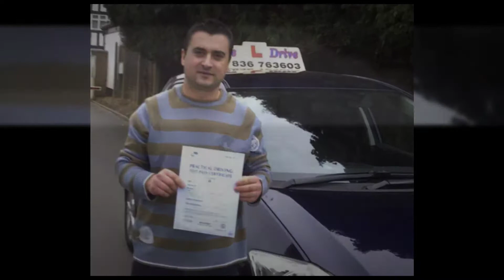Eye Drive School Of Motoring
Contact us at Eye Drive School Of Motoring for more services including approved driving instructor, advanced driving instructor, driving schools, nervous pupils welcome, tuition one to one, motorway tuition, theory/hazard perception, intensive driving courses and more in London.